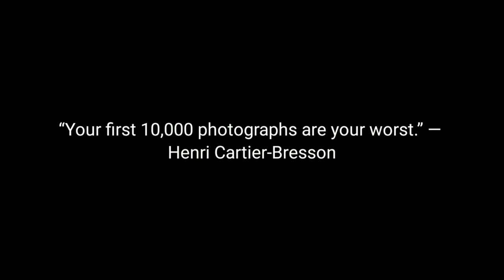Street photography. (Top selection best street PHOTOS) MAGAZINE [free PR street photographers]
Street photography. The best collection of street photos. 116th issue of (Street Photography Gallery) magazine TOP-selection of the best street photography from photographers around the world.